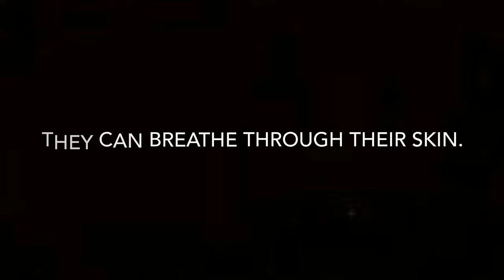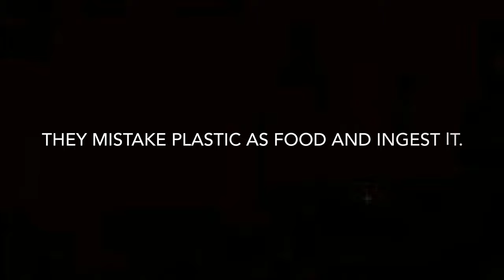Turtle Doodle Art | Simple Sea Turtle Animal Doodling | Zentangle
Don’t you find sea turtle adorable?

Well, of course. These reptiles are unique and spend their entire lives at sea, except when adult female come ashore to lay eggs. These extremely tough ancient creatures have been on Earth for more than 100 million years. They even survived the dinosaurs phase 🦕 which extinct approximately 65 million years ago.

The recent climate change is having a devastating impact on these endangered species. Increase in sea level and temperatures are affecting their habitat badly.

Spread the message of climate change as it is a serious concern. Plant more tree, use solar energy, reduce, reuse and recycle plastic and other waste.

Together we can will this Battle.

Enjoy doodling this beautiful creation of God.😉

Art By : Rashmi Batham l 2019

Sparkpedia | Spark Pedia | Sparkpedia Art | Spark Pedia Art | Spark